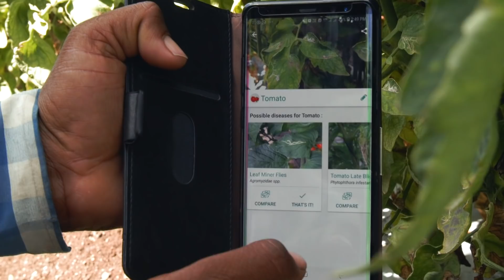Plantix Farmer Stories | Episode 3 | S. Shinde (Marathi + English Subtitles) Long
आम्ही भारतभर प्रवास करून भारतीय शेती, शेतीची आव्हाने आणि शेतीविषयक आव्हानांचा सामना शेतकरी कसे करत आहेत, त्यास कसे जुळवून घेत आहेत याविषयी विचार व्यक्त करणाऱ्या काही शेतकऱ्यांना भेटलो. चला भेटूया संदीप शिंदे यांना जे प्लांटिक्सचा दैनंदिन वापर करून त्यांच्या वनस्पतींचे व्यवस्थापन आणि निदान करतात.

We traveled through India and met farmers who shared their thoughts about Indian agriculture, the challenges they're facing and how they adapt to it. Please meet Saandeep Shinde who uses Plantix as a daily companion to manage and cure his plants.